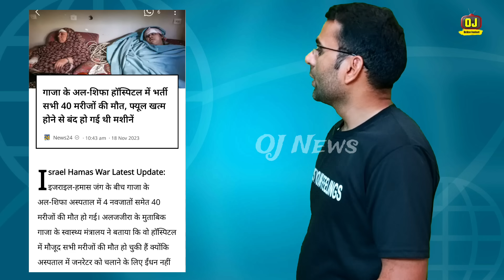Israel Palastine Breaking | इंटरनेशनल कोर्ट में फं.से नेतान्याहू | इजराइल सरकार में बगावत